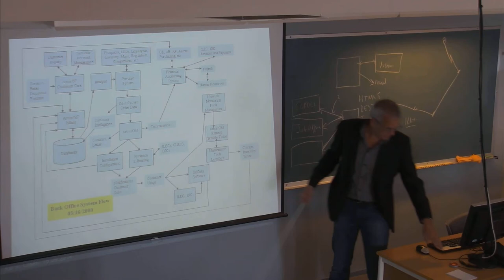01-F-16 Forelesning IBE110 (16. sept. 2014)